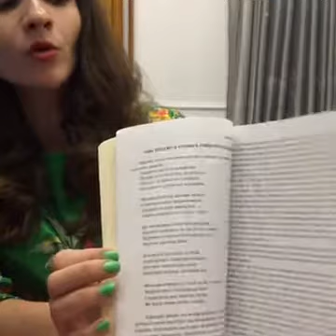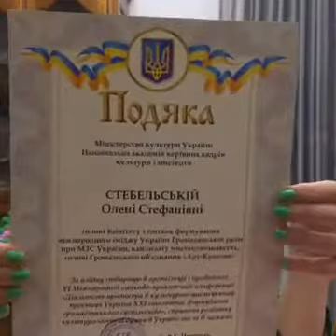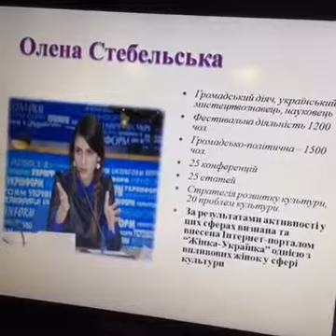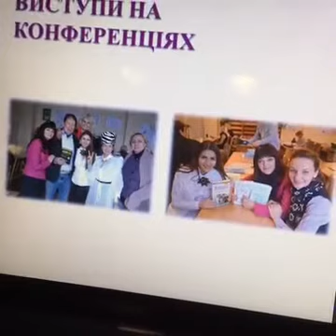2017-01-15: FROM MEDIOCRITY TO A NATIONAL HERO (testimonial)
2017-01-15: FROM MEDIOCRITY TO A NATIONAL HERO (testimonial)
Listen to unbelievable testimonies of successful church ministry results from the sons of God Embassy. Know the effect of Pastor Sunday Adelaja’s Embassy of God Church in Ukraine through the testimonials of the members of the church.